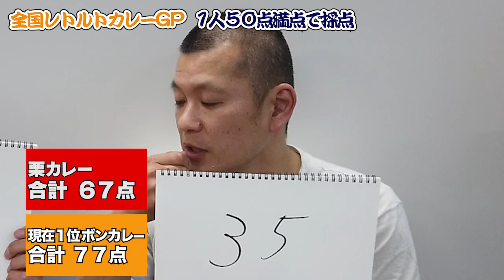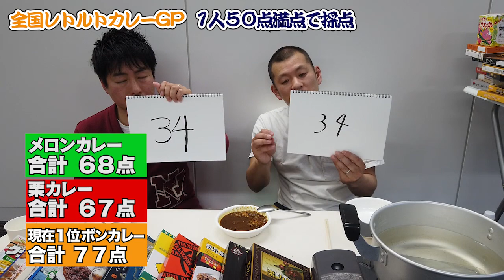全国レトルトカレーU字工事グランプリ第八弾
今日は
茨城県　栗カレー
VS
茨城県　メロンカレー
です！

茨城県対決！
カレーの具としてはかなり異色ですが味は…！？